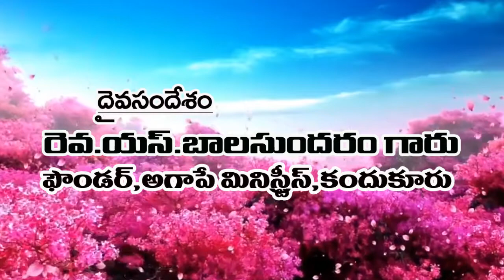s.balasundaram garu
nee krupa tv channel